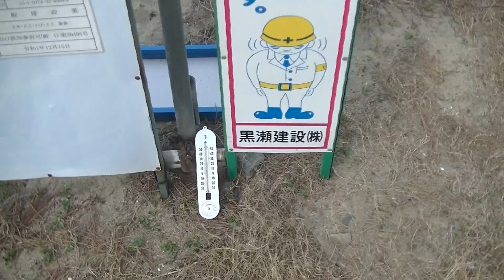セット間が長くサイズも落ちていく波を左側で5人が苦戦しながら乗っている啓蟄の日本海 230317 ~サーフモンキーTV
午前9時頃の日本海は気温11℃、無風でセット間かなり長めですが、待てば沖から面の奇麗なウネリが、ややダンパー気味にブレイク。左側でSUPとロングが1人ずつ、ショート3人の計5人が、苦戦しながらも乗っています。自分はそれを見て移動しました。よろしければどうぞ☝️